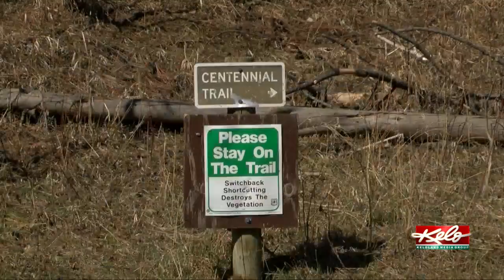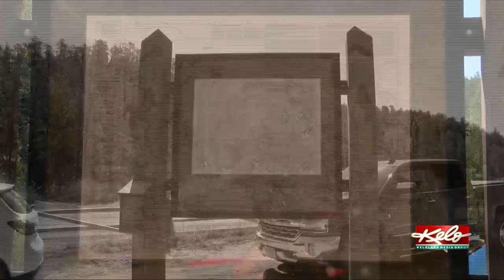Volunteers team up with the Black Hills National Forest to keep trails safe